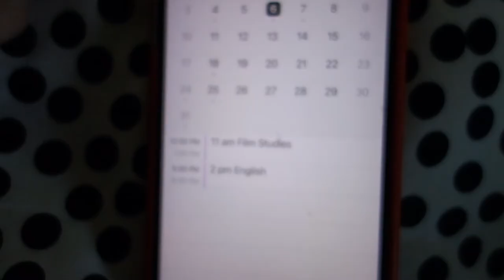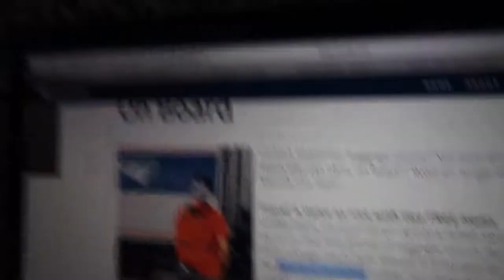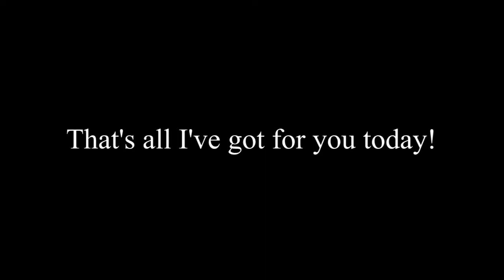IS MY SUITCASE TOO BIG?? | Vlogmas Day 3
It's the calm before the storm! Almost time to go home for winter break, I couldn't be more excited...but is my suitcase too big for the train???